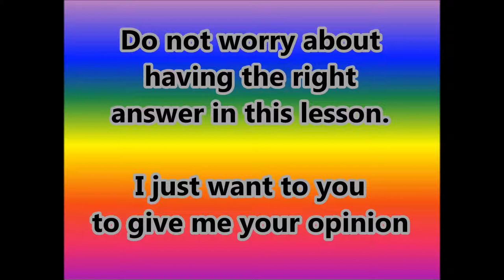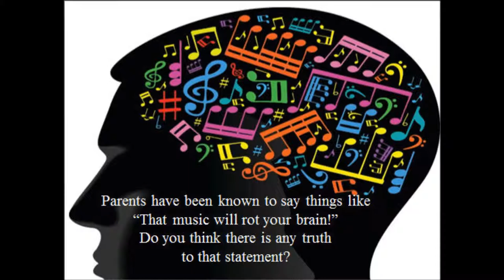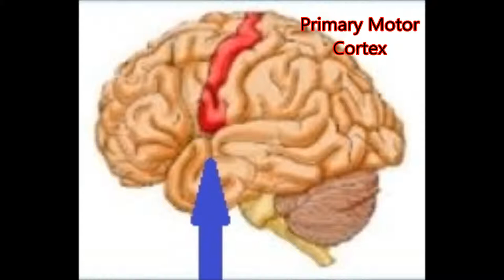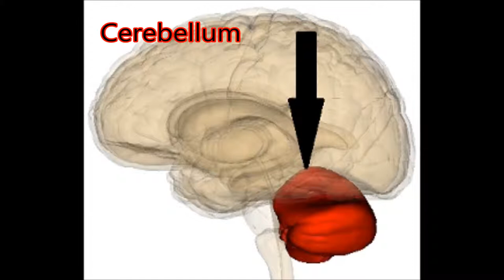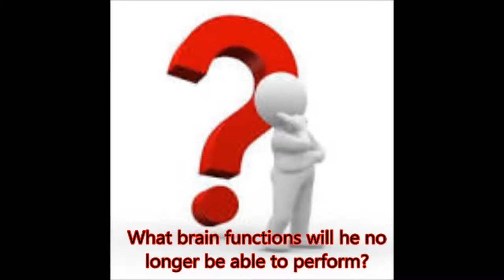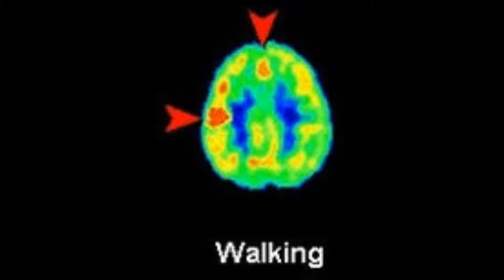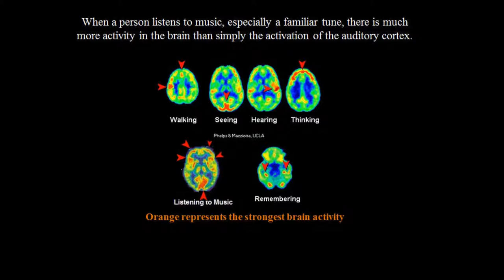Aesthetics of Music